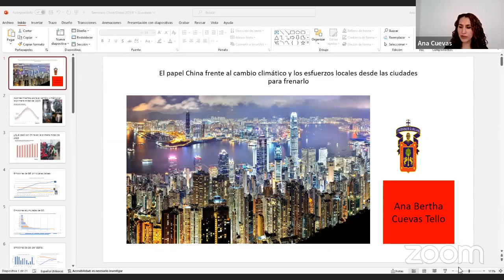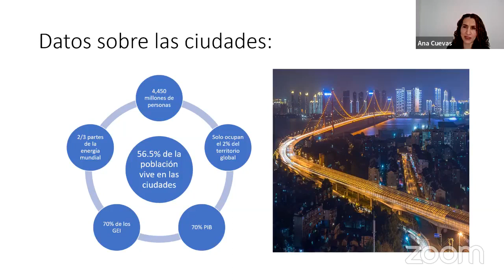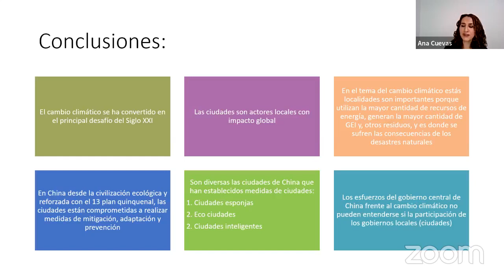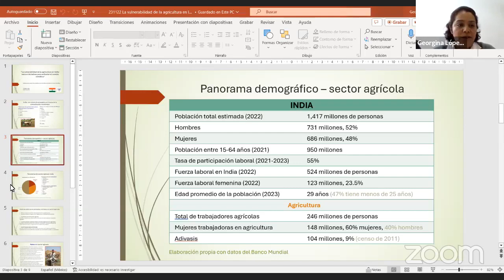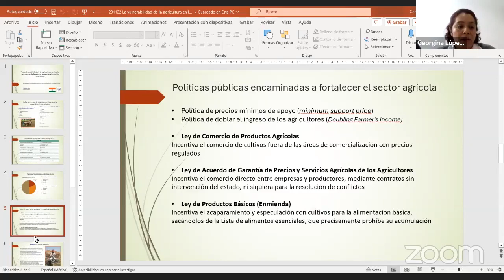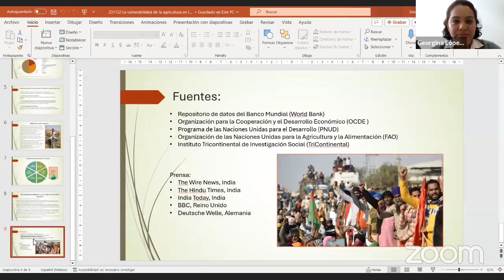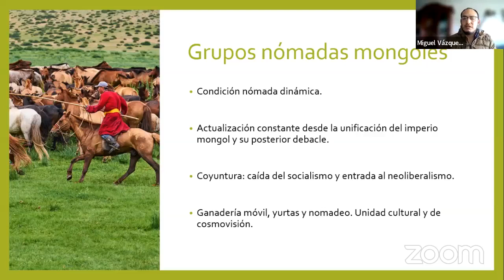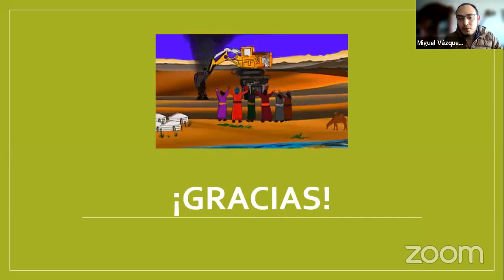Reflexiones sobre las políticas de cambio climático en Asia Pacífico: China, India y Mongolia.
Modera: Dr. Juan Carlos Castillos (GESE)

Ponentes:
Dra. Ana Bertha Cuevas Tello (U de G)
Mtra. Georgina López (GESE)
Lic. Miguel Vázquez Angeles (COLMEX/ENAH)